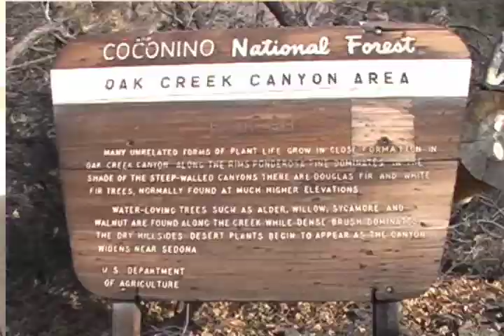Sedona, Airizona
Road trippin across america leads us to Airizona